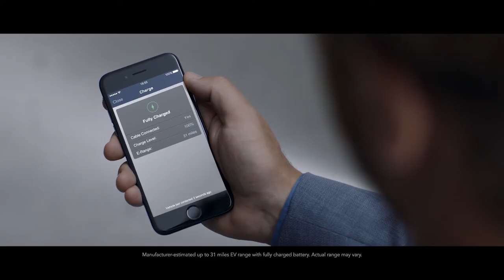2019 NEW Range Rover Sport PHEV Power with Plug-in-Hybrid Emissions